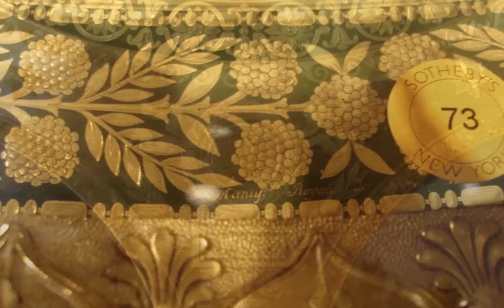Sevres Table des Palais Royaux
Thanks to Christina Prescott-Walker and the staff at Sotheby's New York for a special preview evening for The French Porcelain Society and The American Ceramic Circle at Sotheby's New York. November 6, 2007